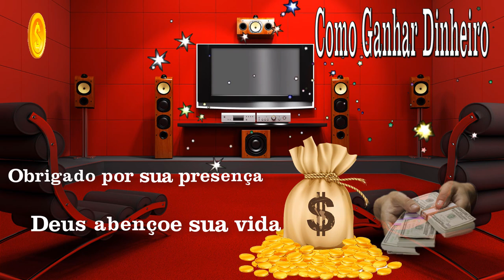Como Ganhar Dinheiro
Seja bem vindo ao meu canal, criado para voce que gosta de ficar por dentro das aplicacões no mundo financeiro,  deseja obter lucros, para mudar sua vida.